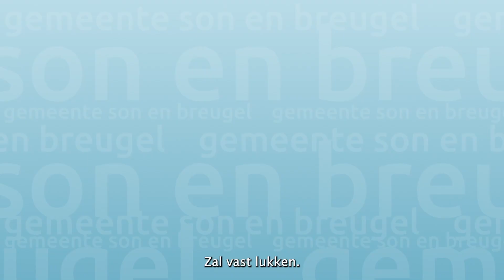Wat doet een onafhankelijke cliëntondersteuner?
Wat doet een onafhankelijke cliëntondersteuner? Sjef legt je dat uit.